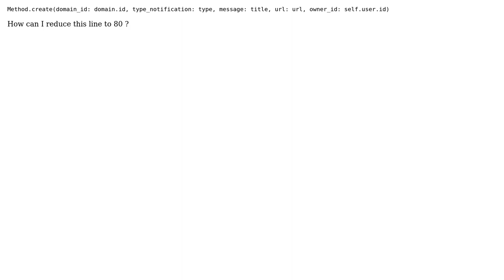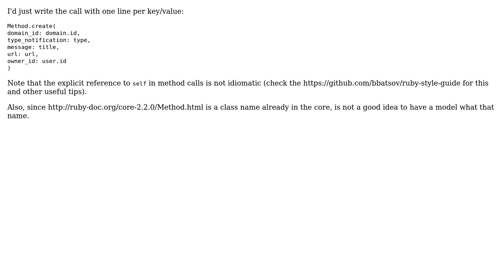Refactor code to solve the 'Line is too long' error in rubocop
With thanks & praise to God, and with thanks to the many people who have made this project possible! | Content (except music & images) licensed under CC BY-SA | Music | Images & others | With thanks to user tokland user Shilpi Agrawal and the Stack Exchange Network Trademarks are property of their respective owners. You are responsible for your own actions.